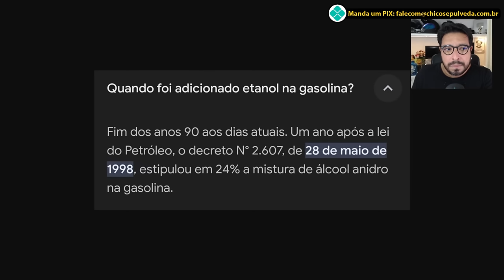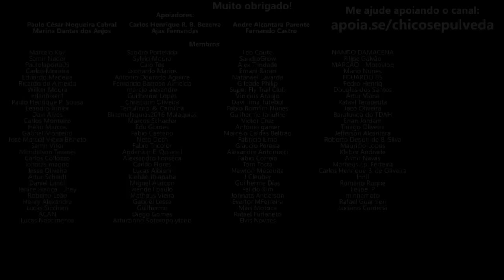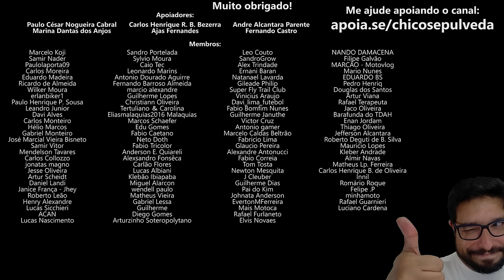Como ficam as motos de baixa cilindrada com 35% de ETANOL na GASOLINA? Opinião do Louquinho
🔹Faça uma doação em Bitcoin ou Ethereum:
BTC: bc1ql5esj3ctne5gv9mqg54j4gsns280fpu3jfxqjm
ETH: 0x16be8dc1D7f74c1CB2AA2e02089EA5f5fd168bc3